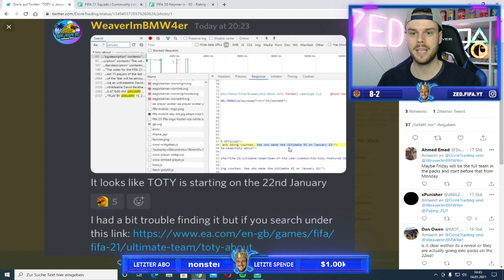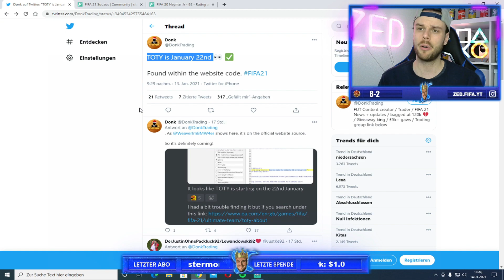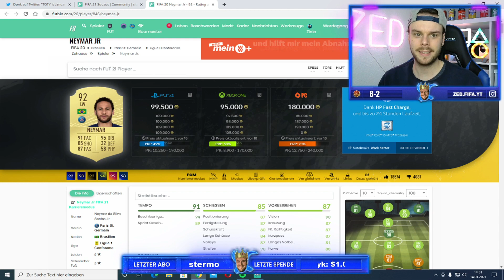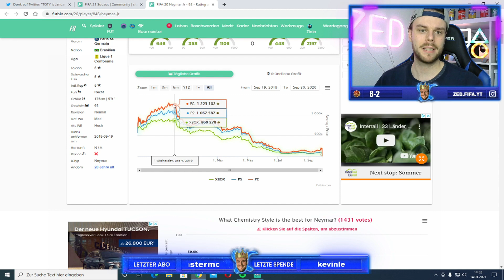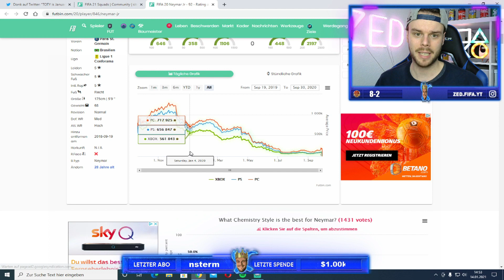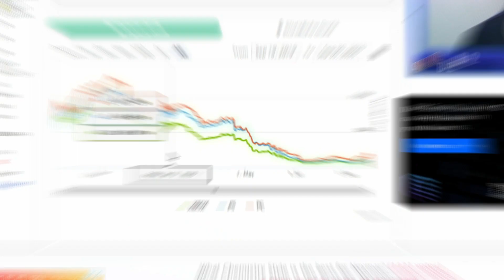FIFA 21: TOTY START GELEAKT?! 😱 DAS MUSST DU JETZT MACHEN! ✅ FIFA 21 TRADING TIPPS (DEUTSCH)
Ignorieren:
50k pro Stunde mit diesen Trading Tipp,Fifa ,  Fifa 21, Der beste Trading Tipp ganz einfach Coins machen Fifa 21, Millionen Coins in Fifa 21 easy bekommen, Schnell Millionen Coins erreichen, Überteuert verkaufen Fifa 21, effektiv überteuert verdienen, Überteuert verkaufen,